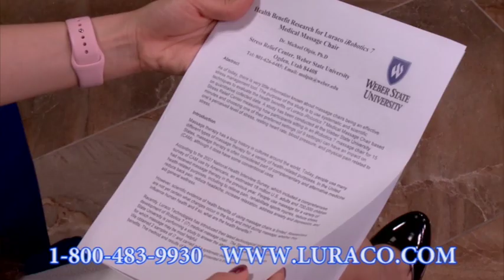MỘT LẦN MỘT CHUYỆN: Chuyến Du Lịch Của Ông Đinh Hùng Cường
31/7/2016
Minh Thuý
Đinh Hùng Cường